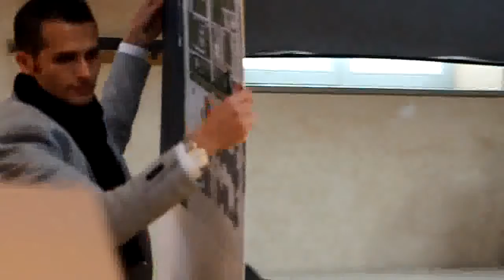Moataz master's thesis 4